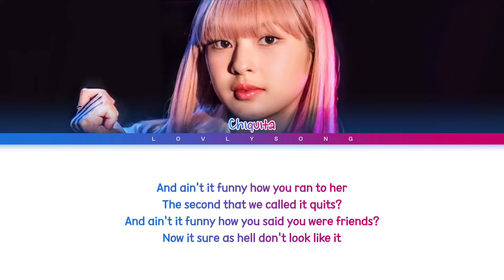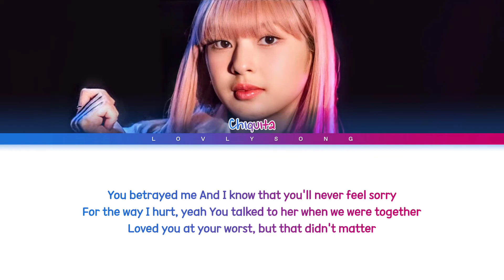Chiquita BABYMONSTER - traitor (Color Coded Lyrics)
Artist - Chiquita BABYMONSTER